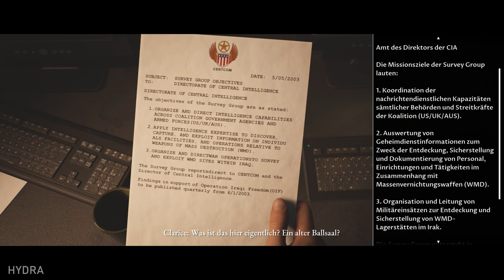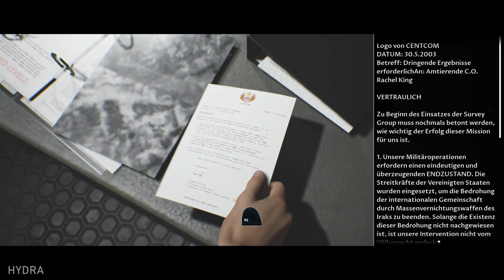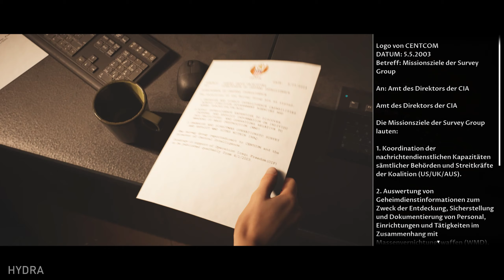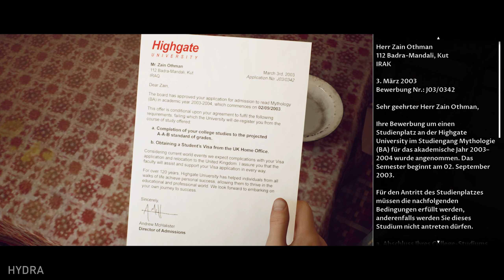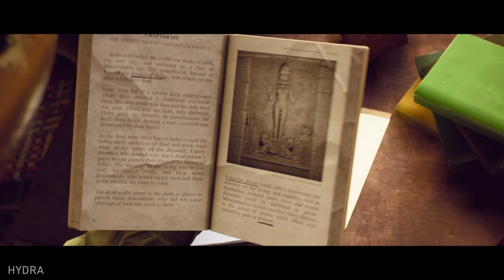HOUSE OF ASHES (THE DARK PICTURES) Gameplay Deutsch Part 1 - DER FLUCH (PS5)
House of Ashes PS5 Gameplay German Part 1

Am Ende des Irakkriegs entdeckt eine Spezialeinheit auf der Suche nach Massenvernichtungswaffen etwas noch Tödlicheres – einen versunkenen sumerischen Tempel, der von schauerlichen Kreaturen bevölkert ist. Um die Nacht zu überleben, muss sich die Spezialeinheit mit oberirdischen

Name: The Dark Pictures Anthology: House of Ashes
Entwickler: Supermassive Games
Publisher: BANDAI NAMCO Entertainment Europe
Plattformen: PS5, Xbox Series X/S. PC etc.
Erstveröffentlichung: 22. Okt. 2021

House of Ashes Walkthrough Part 1,House of Ashes Review,House of Ashes Gameplay Part 1,House of Ashes Ending,House of Ashes Intro,House of Ashes Hydra,House of Ashes PS5,no commentary,Let's Play House of Ashes,House of Ashes Erfolge,